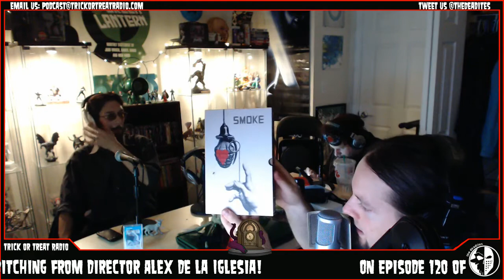Trick or Treat Radio Ep 120 - Witching Vixens from Marz featuring Alex de Campi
Episode 120 was a big week for guests! We start by traveling to the great white north to hang out with our boy Rocky to review the Alex de la Iglesia film, Witching and Bitching. We then take a trip to rural New England to interview the ultra-talented, multimedia trendsetter and Comic Book creator Alex de Campi to talk about her new Horror comic, Grindhouse: Drive In, Bleed Out! It's a hell of a great chat and we’re super excited for you to hear it. To round out the episode, the home office sends us another TorTR spin-off preview, Jeanette checks in with the debut of the Haunting TV News AND we have a surprise celebrity call in that you won’t want to miss! So grab a sack of pubes, shoot a ten sided die out your butt and strap on!

Topics discussed: Motion comics, being a multimedia artist in 2014, The Beta Band, Alan Mutha Fuckin Ford, Canada, Kim Kardashian, Grindhouse: Drive In, Bleed Out, Alex de la Iglesia, Last House on the Left, Wikipedia, Dark Horse Comics, CGI choices, Bee Vixens from Mars, 15 whores in Atlantic City, Witching and Bitching, Buckaroo Banzai, what comics should be, Word Balloon Comic Book Podcast, Alex de Campi, The Last Circus, Why Don't You Play in Hell?, our Mexican food intake, Detroit, digital comics, shaky cam, telling your retailer what you want, being married, From Dusk till Dawn, the origin of Rocky's relocation, Wolfie’s strange witch request, exploitation in comics, Jem, Vibes, Archie vs Predator, pulling off multiple genres, X9, Ravenshadow not remembering the "Broomstick" scene, snappy dialog, Roger Corman, virgin springs, Hentai, things crawling out of the toilet, Marty Feldman, Carolina Bang, the random moment, rhythmic gymnast, Inhumannoids, who Rocky sounds like,  Sleeman Honey Brown, The Evil Streaks’ Canadian tour, the cult popularity of Day of the Beast, Stumptown, and Smoke/Ashes.